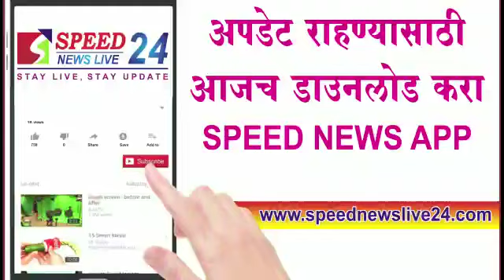स्पीड न्यूज.... जगभर की खबरे